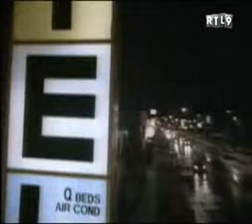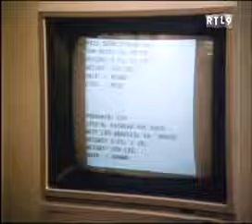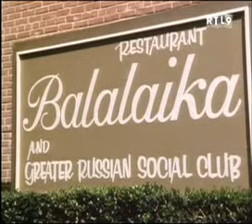RICK HUNTER SE2 E20 VF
La Belle et le Mort - 1ère partie
Un corps disparait de l'appartement de Hunter. Au cours de son enquête, lui et McCall découvre qu'un transfuge russe et un agent américain sont liés à l'affaire...